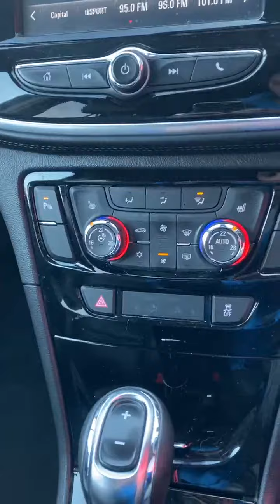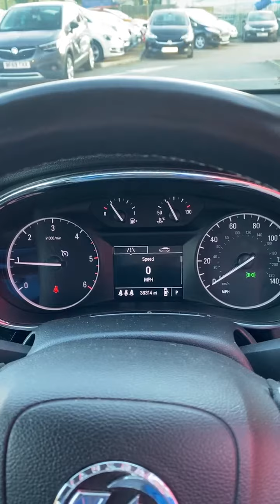Video of VU17LKJ